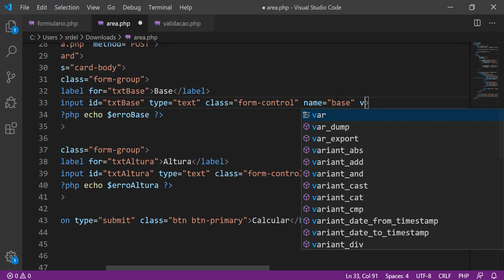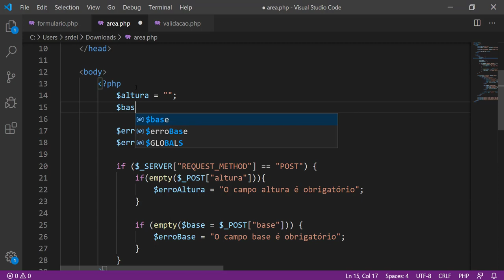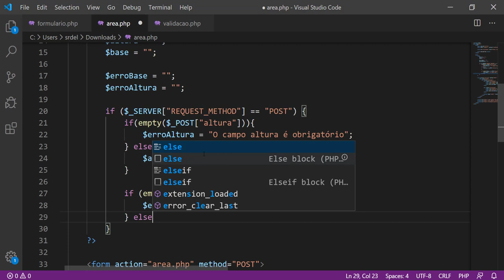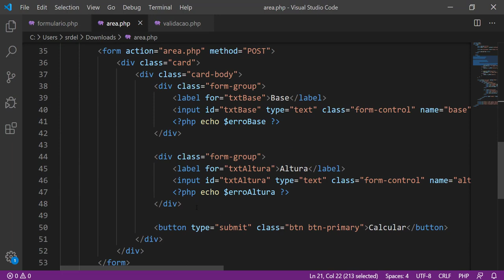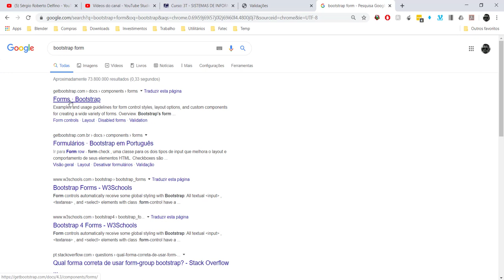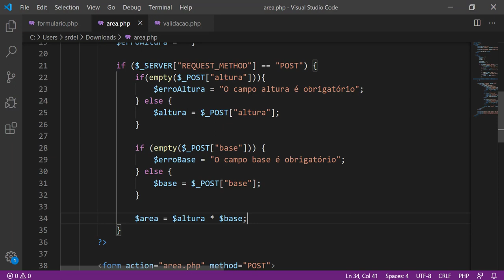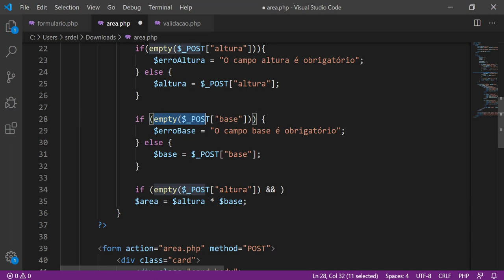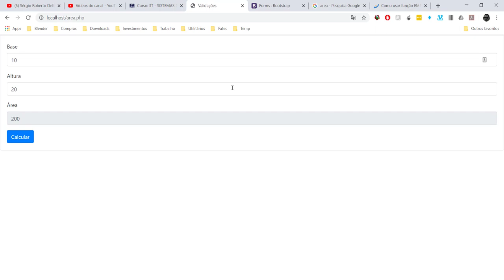[Projeto Integrador III] 06 - Melhoria das Validações